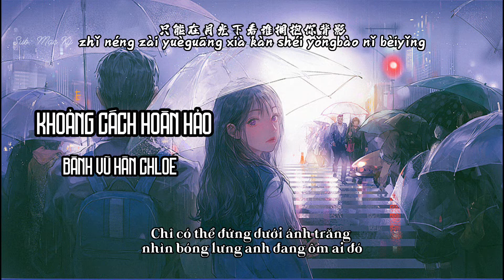【Vietsub+Kara】Khoảng cách hoàn hảo - Bành Vũ Hân Chloe 《彭宇昕Chloe - 满分距离》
Song: 满分距离
Sing: 彭宇昕Chloe
Sub: Mạc Kỳ
Photo: EPcat